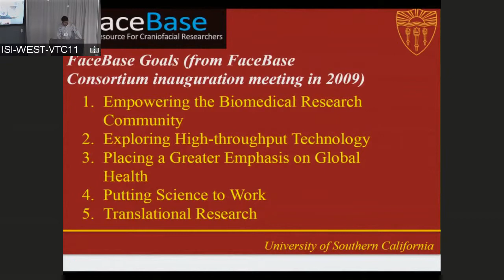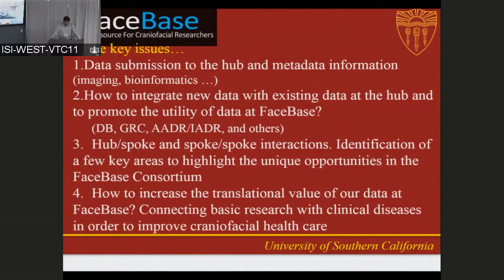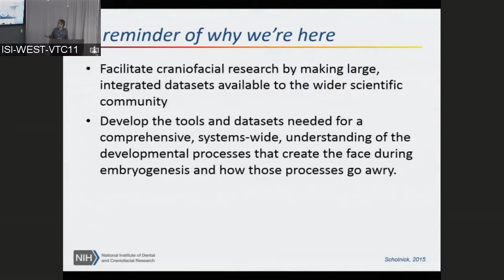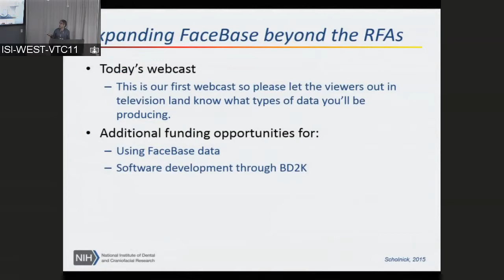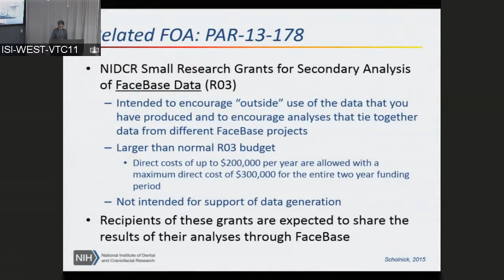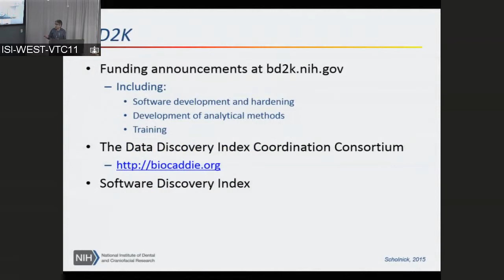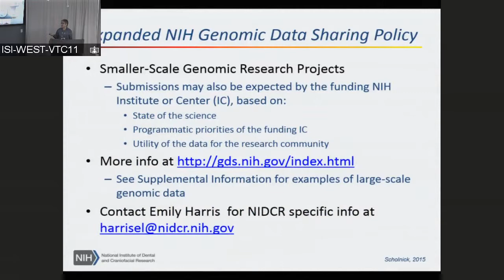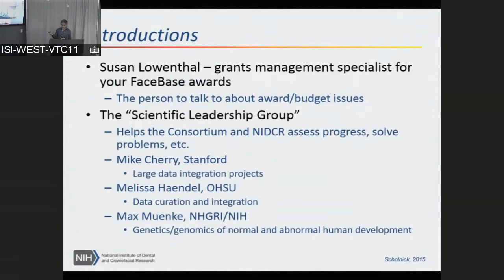Opening Remarks (Yang Chai) and NIDCR Update (Steve Scholnick)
From the FaceBase Annual Meeting, January 8, 2015
at the Information Sciences Institute in Marina del Rey, CA.